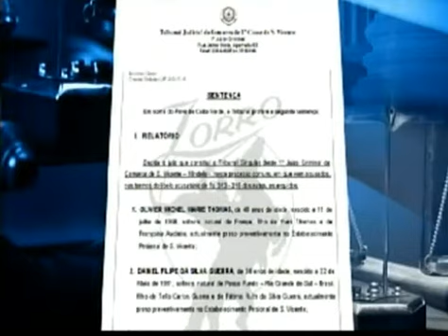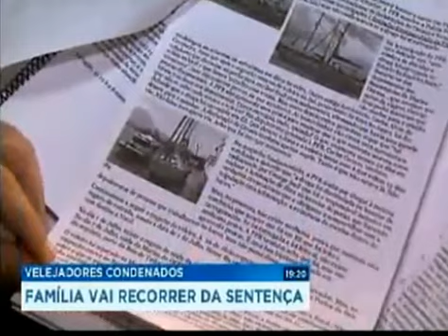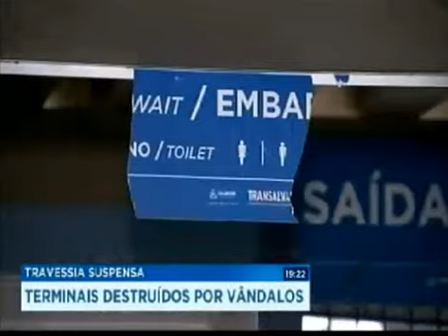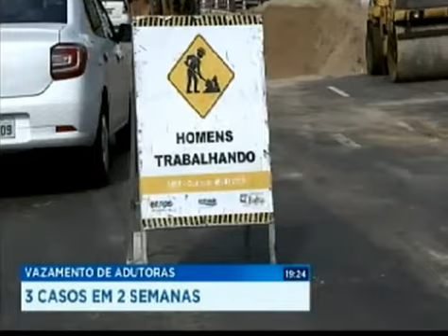BA RECORD NA INTEGRA 13/04/2018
REDE RECORD DE TELEVISÃO